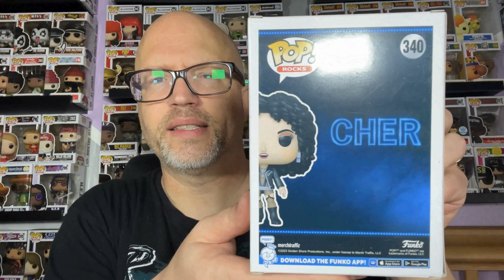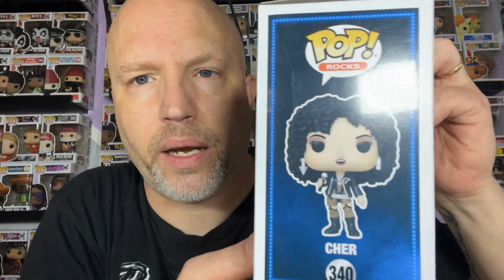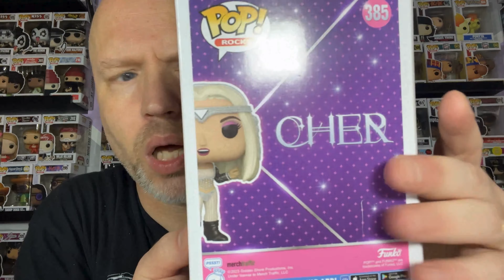Cher-tastic Funko Pop! Unboxing: Iconic Moments & Exclusive Gems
Get ready for a Cher-tastic adventure in this episode of "Lonster's Pop! Obsession"! Today, I’m unboxing my fabulous Cher Funko Pop! collection featuring three Pops from her iconic "If I Could Turn Back Time" music video, an exclusive Diamond Collection gem, and her show-stopping outfit from the Living Proof: The Farewell Tour. Join me as we explore these iconic moments and exclusive gems!